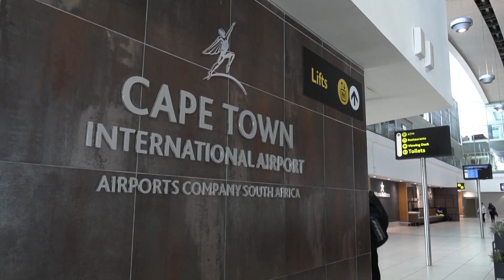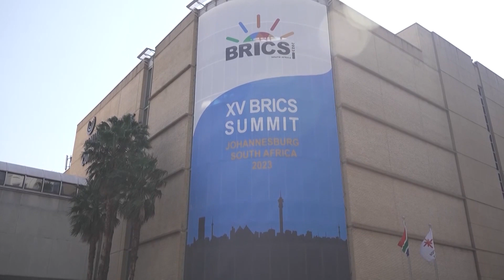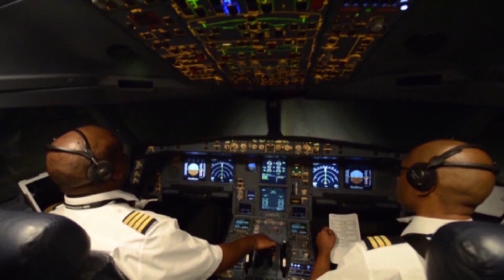New air travel opportunities and connections for South Africa and Brazil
South African Airways has announced the resumption of its first direct flight route to Brazil since the COVID-19 pandemic. The new route aims to strengthen economic ties between the BRICS member nations and enhance tourism, trade, and investment opportunities.

The announcement comes after South Africa played host to the 2023 BRICS Summit. The direct flights to Brazil will represent the carrier's first intercontinental route since it emerged from bankruptcy two years ago.
CGTN's Julie Scheier reports.